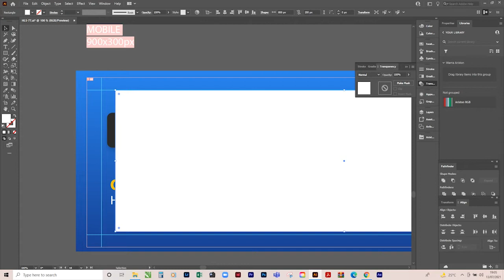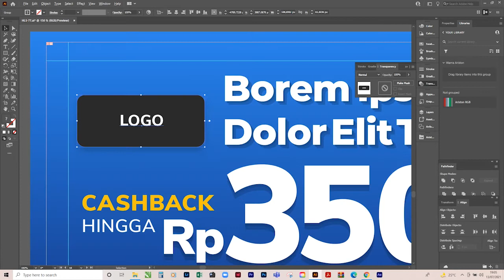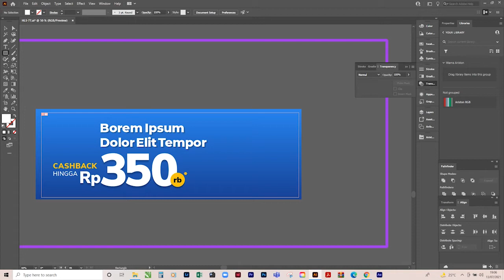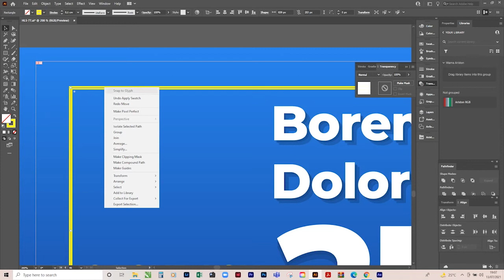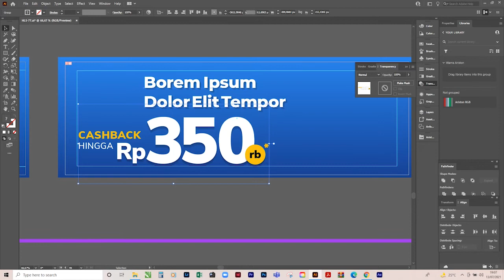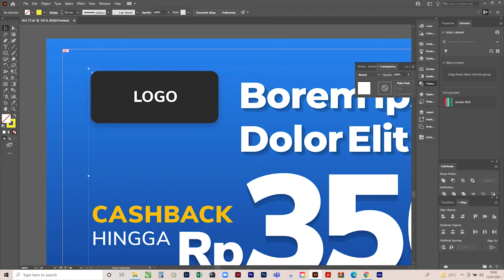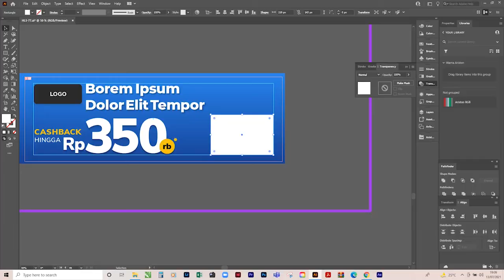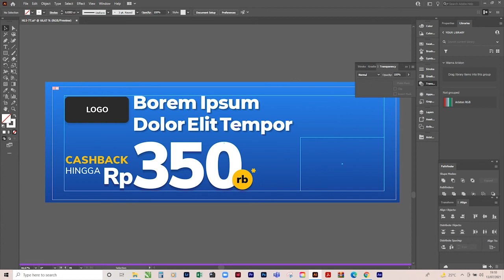Cara buat save area di Adobe Illustrator || Make Guideline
Dalam tutorial kali ini saya akan memberikan cara mudah untuk memberikan save area pada lembar kerja di Adobe Illustrator, teknik ini sangat mudah dan membantu  untuk membuat objek design agar tidak terpotong.

Teknik ini lebih di butuhkan untuk membuat design promo di marketplace, Agar aman dan lebih rapi serta rata pinggir.